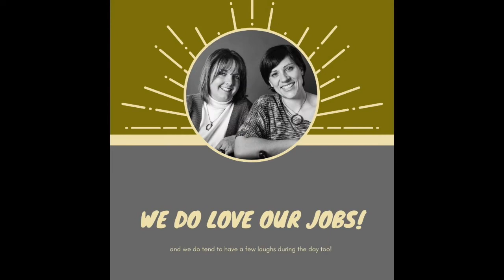Our Friends Are Downsizing - Part 2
There comes a time when a big house is just too much. Yourself or your parents are looking to downsizing,  but the whole task is too overwhelming.